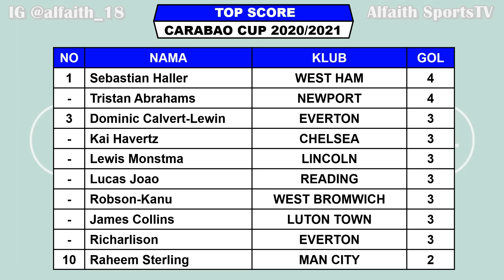Hasil Semifinal Piala Liga Inggris ~ Manchester United VS Manchester City Carabao Cup 2021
Hasil Carabao Cup 2020/2021
Hasil Piala Liga Inggris 2020/21
Hasil League Cup 2020/2021
Hasil pertandingan piala liga inggris 2020/2021 serta daftar Top Score, Top Assist Dan Head To Head

Hasil Semifinal Piala Liga Inggris Rabu 6 Januari 2021 Live MOLA TV
TOTTENHAM VS BRENTFORD

Hasil Semifinal Piala Liga Inggris Kamis, 7 Januari 2021 Live MOLA TV

Jadwal Final Piala Liga Inggris Minggu, 25 April 2021 Live MOLA TV
TOTTENHAM VS MANCHESTER CITY

TOP SCORE CARABAO CUP
SEBASTIAN HALLER  4
TRISTAN ABRAHAMS  4

Fanspage : Alfaith Sports
TRACK:

Hasil piala Liga Inggris 2020/2021
Hasil terbaru sepak bola
4 besar Carabao CUP 2020/2021
4 besar piala liga inggris
Hasil Semifinal Carabao Cup
Hasil Semifinal Piala Liga Inggris
Hasil Bola semalam
Jadwal Carabao Cup
Semifinal Piala Liga Inggris
Jadwal Final Carabao Cup
Jadwal Final Piala Liga Inggris